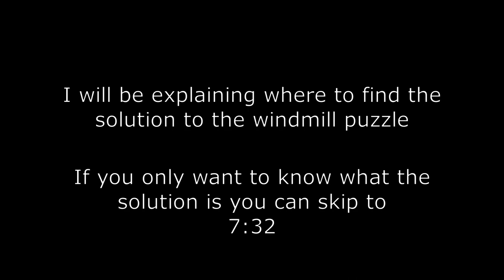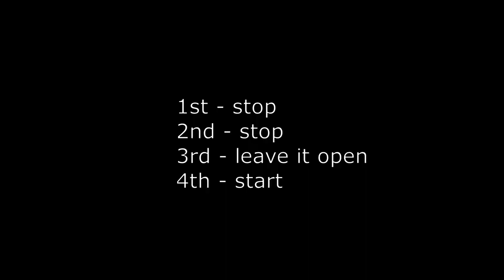A Plague Tale Requiem - Windmill Puzzle Explained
In this video I am showing how to find out the solution to the windmill puzzle. At the end you can get a piece of armor, the Bracer.